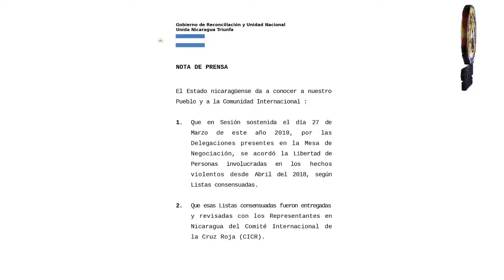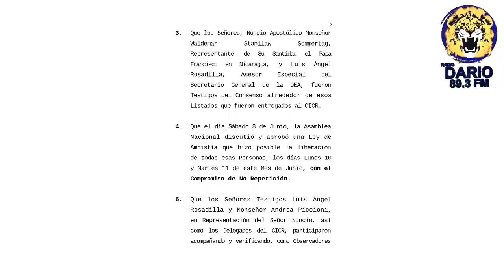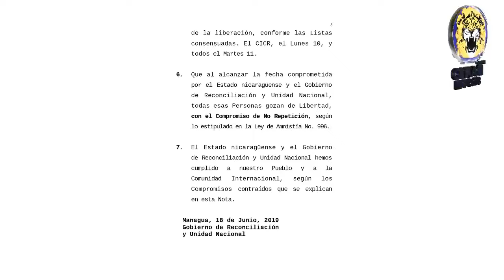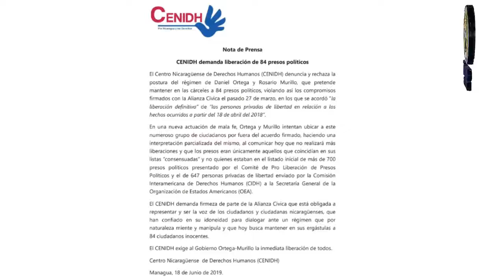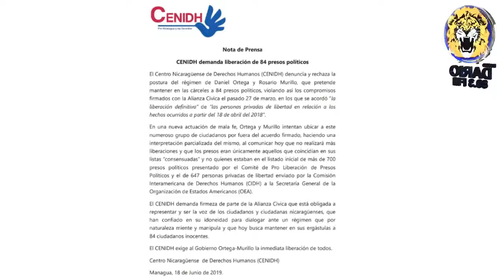Noticias Live Martes 18 de Junio 2019.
Titulares en Noticias Live:

* Gobierno anuncia que no liberará más presos políticos

* Madres de presos políticos no liberados convocan a platón en La Modelo

* Gobierno ha incumplido acuerdo de liberación de presos políticos, señala Alianza Cívica